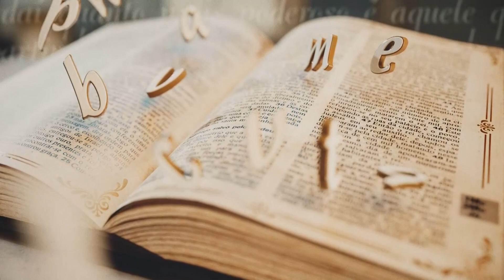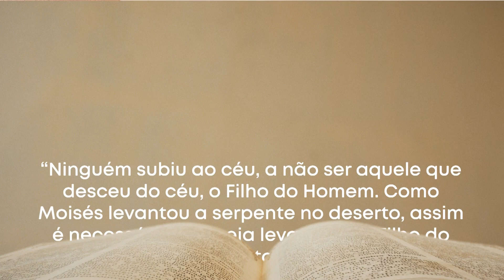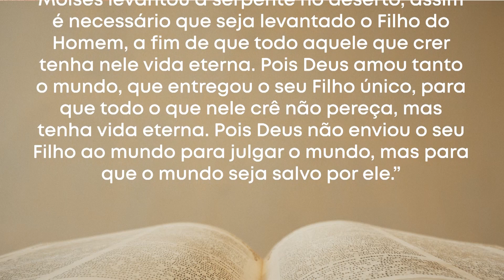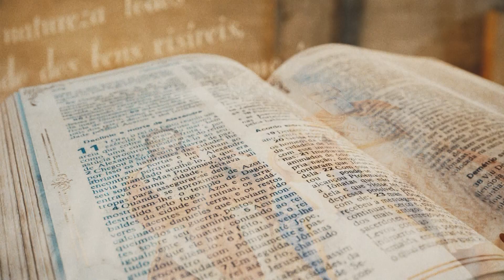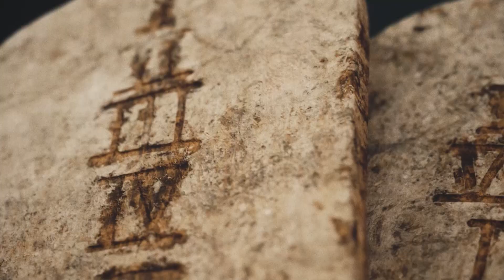Palavra da Salvação - Evangelho do Dia: João 3,13-17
Palavra da Salvação - João 3,13-17